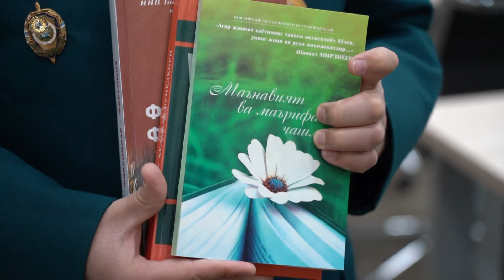IIV birlashgan tahririyati tomonidan 8 kitob taqdimoti boʻlib oʻtdi